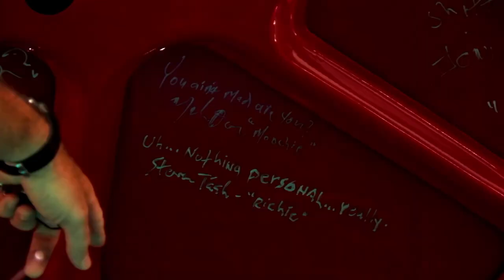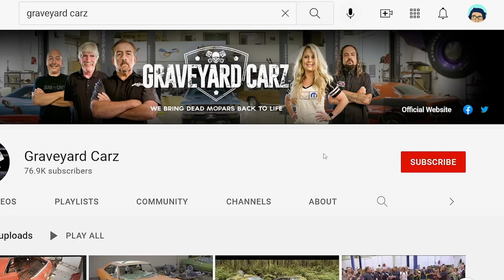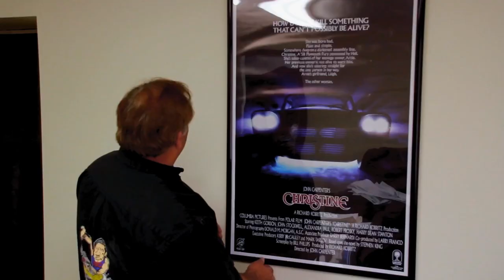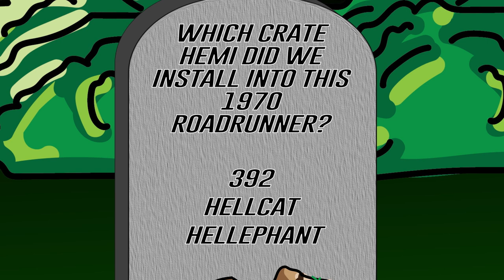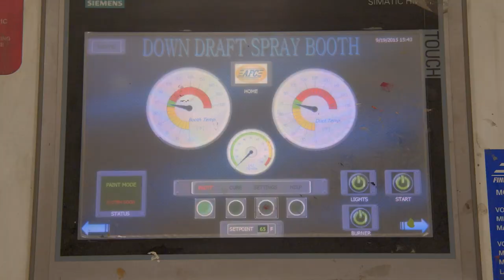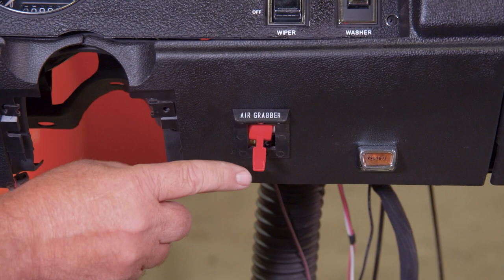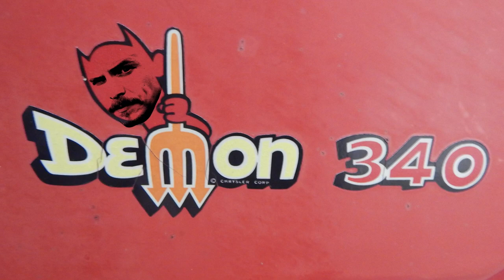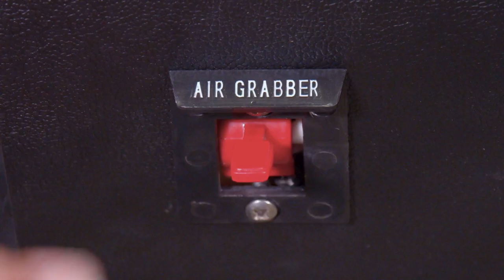1970 ROAD RUNNER CONVERTIBLE: ART OF THE AIR GRABBER!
The shop is rocking in this episode. Christine is getting un Hellephanted, Will is painting his first Gold engine and Mark shows us how an air grabber functions while the final assembly of our 70 RR convertible goes on.